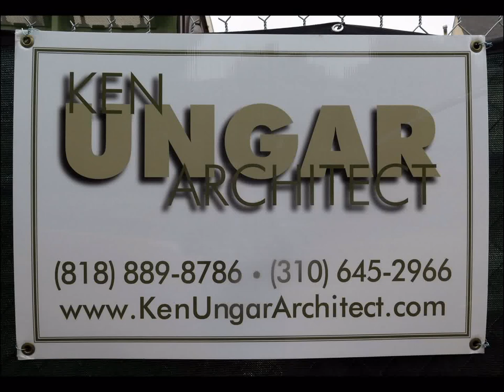Building Cheviot Hills - 2 (framers)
A slide show of construction workers framing a house.